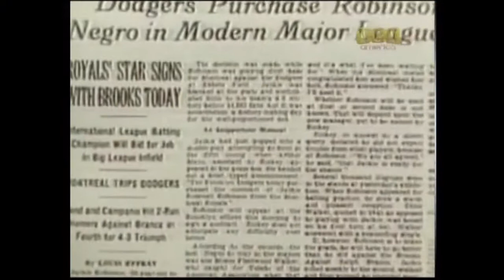05/15/2010: Rain Delay - Ernie Harwell Interview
1998 Interview of long-time Detroit Tigers sportscaster Ernie Harwell featured during rain delay of the White Sox at Royals game on WGN.